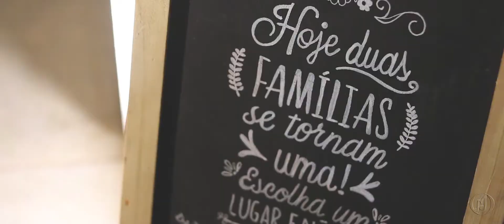Trailer Naty e Nir